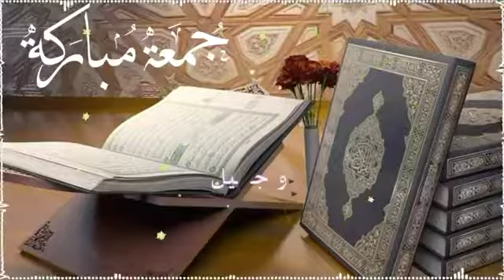صلو عليه شفيع الامة